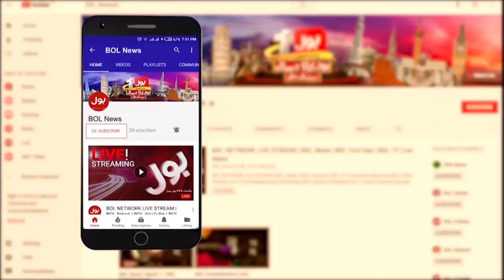PTI Deviant Member Vote | Supreme Court in Action | Tajzia with Sami Ibrahim